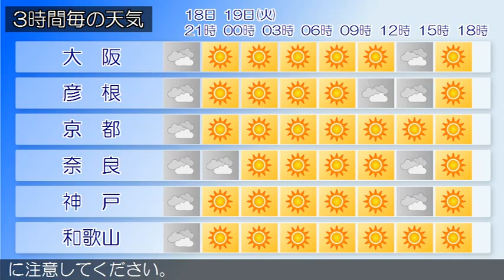2016/04/18 近畿地方の天気予報 夕